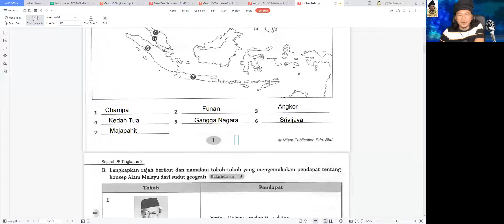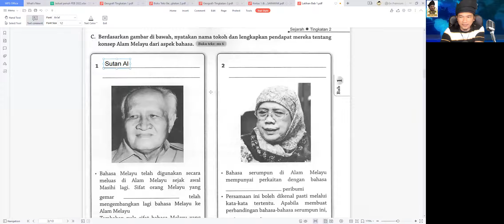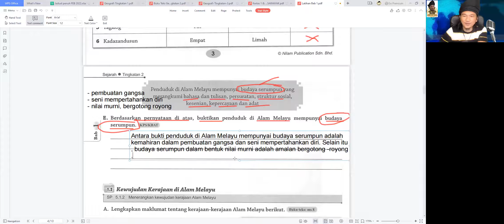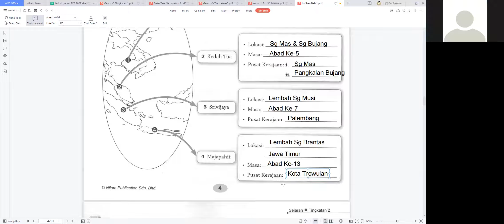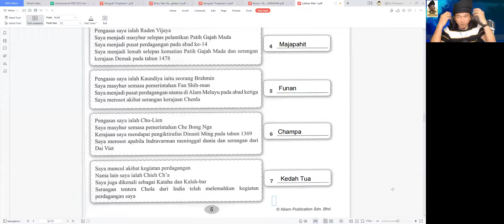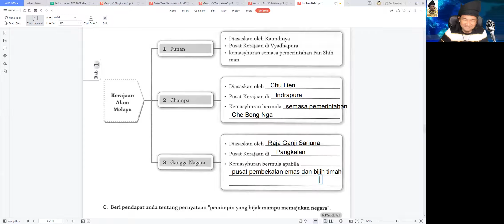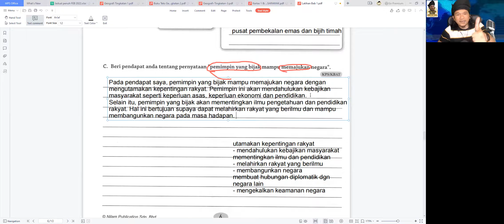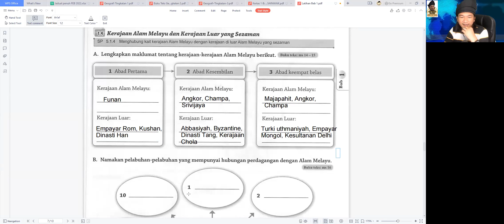Sejarah Ting 2 2022 - Latihan Bab 1 Kerajaan Alam Melayu